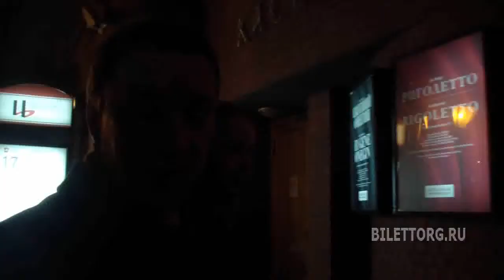Риголетто отзывы, Новая опера 14.3.2015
Отзывы зрителей о спектакле "Риголетто" в театре "Новая опера" 14 марта 2015 года

Риголетто, Новая опера

Риголетто – один из наиболее популярных оперных спектаклей, который пользуется непреходящей популярностью у зрителей. Его можно увидеть в разных вариантах во многих мировых театрах, однако, по мнению зрителей, Новая опера создала действительно прекрасный спектакль. Сюжет о настоящей любви и предательстве, о том, что под уродливой внешностью может скрываться любящее сердце, и в наше время не потерял актуальности. Отзывы зрителей отмечают, что в труппе по настоящему бережно отнеслись к оригиналу, что в наше время случается нечасто. Публика получает огромное удовольствие от прекрасной музыки, написанной Верди, а также от замечательных голосов исполнителей. Публика отмечает, что в исполнении отлично подобранного исполнительского коллектива ансамбли и дуэты звучат великолепно. Кроме того, зрители отмечают их актерский талант, благодаря которому на сцене кипят нешуточные страсти. Меломаны со стажем рады тому, что оперу можно прослушать в оригинальном варианте и без купюр. Яркие костюмы на фоне мрачноватых декораций придают действию особую изюминку. Отзывы зрителей отмечают прекрасную сценографию, интересные мизансцены и великолепное исполнение.